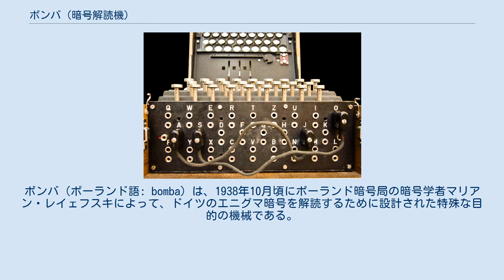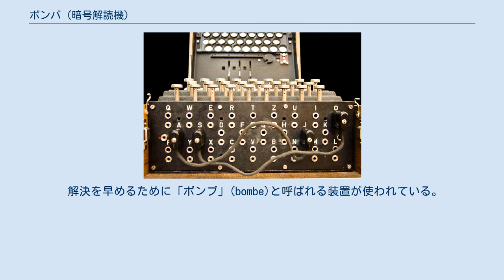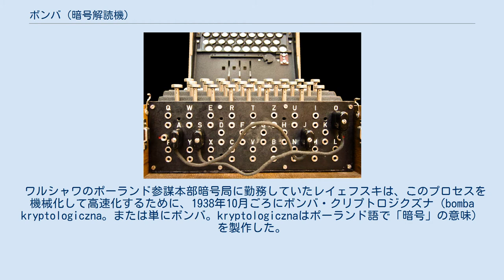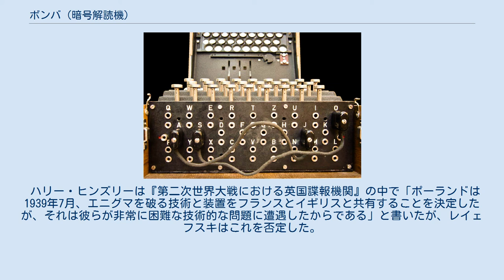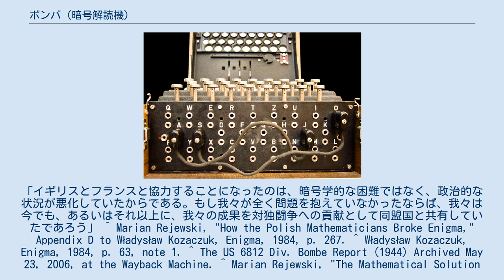ボンバ (暗号解読機)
ボンバ（ポーランド語: bomba）は、1938年10月頃にポーランド暗号局の暗号学者マリアン・レイェフスキによって、ドイツのエニグマ暗号を解読するために設計された特殊な目的の機械である。
 ボンバはポーランド語で「爆弾」の意味である。
この機械が「爆弾」という意味の単語で呼ばれるようになった理由については、様々な憶測が生まれた。
その中の一つの説として、ポーランドの技術者で陸軍将校のタデウシュ・リシキ(Tadeusz Lisicki)が唱えているものがあるが、根拠が怪しい。
リシキは戦時中のイギリスでレイェフスキと彼の同僚のヘンリク・ジガルスキを知っていたが、暗号局とは無関係であった。
リシキは、イェジ・ルジツキ（3人のエニグマ暗号学者の中で最年少で、1942年1月に地中海の旅客船の沈没事故で亡くなった）が、その名前のアイスクリームにちなんでボンバと名付けたと主張している。
リシキはルジツキを知らなかったので、この話はあまり信用できない。
レイェフスキ自身は、この装置がボンバと呼ばれたのは「もっと良いアイデアがなかったから」と言っている。
おそらく最も信憑性の高い説明は暗号局の技術者であるCzesław Betlewskiによるものである。
暗号局のドイツ部門であるB.S.-4の作業員は、この装置が作動時に発する特徴的な音から、この装置を「爆弾」（もしくは「洗濯機」や「マングル」）と呼んだのだという。
 1945年6月15日付けの米陸軍の極秘報告書には次のように書かれている。
 解決を早めるために「ボンブ」(bombe)と呼ばれる装置が使われている。
最初の装置はポーランド人によって作られたもので、手動操作の複数のエニグマ装置だった。
可能な解決策に到達したとき、部品は大きな音とともに装置から床の上に落ちる。
これが「ボンブ」という名前の由来である。
 上記の米陸軍によるポーランドの「ボンバ」に関する記述は、以下の「歴史」節にある装置の説明から明らかなように、曖昧で不正確なものである。
解決策の決定には、装置の分解は関与していない。
 ドイツのエニグマは、複数の暗号鍵を使って操作していた。
それは、ローターの順番、どのローターを取り付けるか、各ローターのリング設定、各ローターの初期設定、ステッカープラグボードの設定である。
ローターの設定は、オペレータが装置を設定する方法を示すためのトリグラム（例えば"NJR"）だった。
ドイツのエニグマのオペレータが使用する暗号鍵の一覧（暗号表）は毎日更新された。
さらに、暗号の強度を高めるために、個々のメッセージは、追加の鍵の変更を使用して暗号化された。
オペレータは、各メッセージ（例えば"PDN"）のためにトリグラムローターの設定をランダムに選択した。
このメッセージキーは"PDNPDN"のように2回入力され、その日の暗号鍵を使用して暗号化される。
この時点で、オペレータは自分の装置をメッセージ用鍵にリセットし、それがメッセージの残りの部分に使用されることになる。
エニグマのローターセットの設定は、キーの窪みごとに変更されるので、同じ平文文字が異なる暗号文文字に暗号化されることになり、例えば"PDNPDN"は"ZRSJVL"のようになり、その繰り返しは暗号文の中には現れなくなる。
 ドイツ人はこの手順が合理的に安全だと考えていたが、逆にこれが暗号解読の手がかりとなった。
エニグマの暗号化についての最初の洞察は、同じ文字列が2回連続して異なる方法で暗号化されたということに気づいたことから始まったからである。
 ポーランドの数学者で暗号学者のマリアン・レイェフスキは、メッセージの最初の3文字と次の3文字が同じであるという知識を使って、エニグマ装置の内部配線を決定し、装置の論理構造を再構築することができた。
ドイツ軍が外交通信に使用していたことが知られている商用エニグマ装置の変種の例から、この装置の一般的な特徴が推測された。
軍用バージョンは商用バージョンとは大きな違いがあり、その問題も解決した。
これだけのことをしても、暗号文を解読するためには、日常的に使用される可能性のある鍵を全てチェックする必要があった。
使用される可能性のある鍵は何千もあり、エニグマ装置とその鍵作成手順が複雑化しているため、これはますます困難な作業となっていた。
 ワルシャワのポーランド参謀本部暗号局に勤務していたレイェフスキは、このプ...